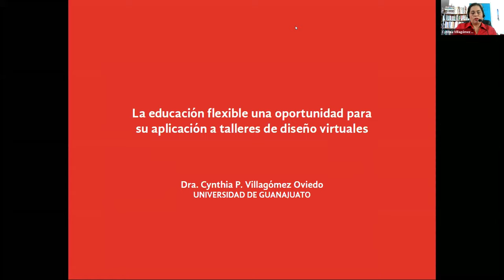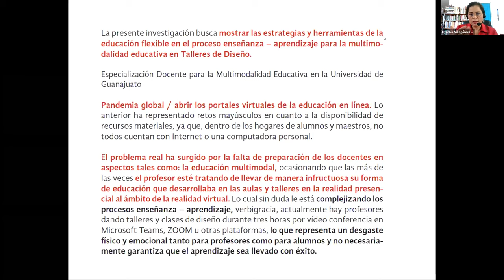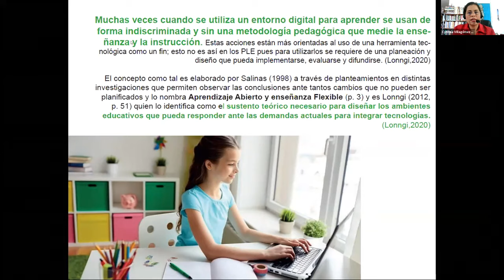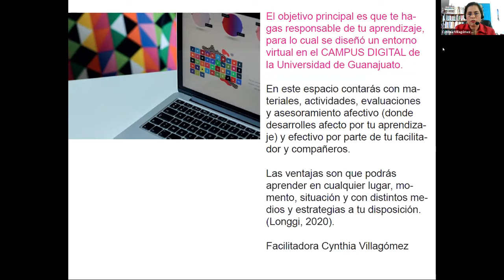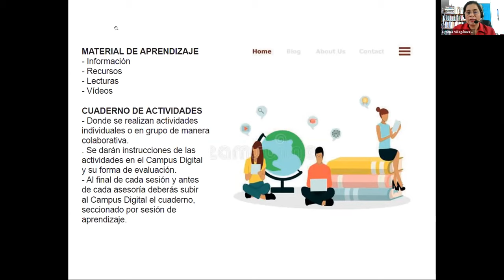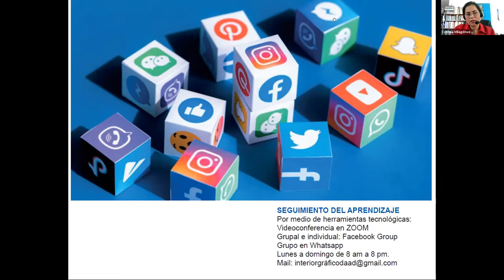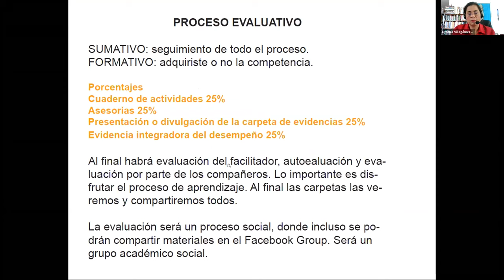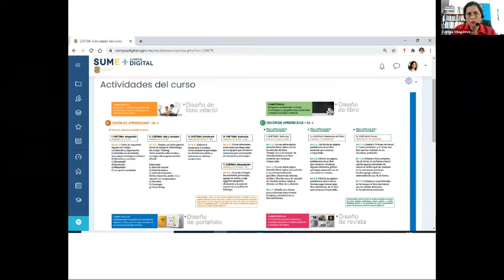La educación flexible una oportunidad para su aplicación a talleres de diseño virtuales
SIVD 2020 Mesa 2. La educación flexible una oportunidad para su aplicación a talleres de diseño virtuales. Villagómez, C. / Universidad de Guanajuato.